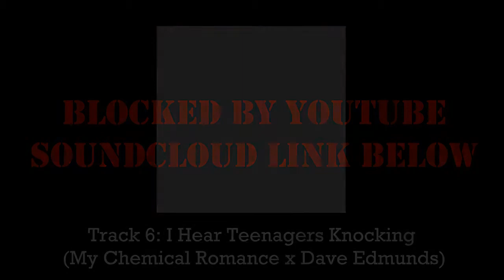Mashed Potatoes FULL ALBUM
MASHED POTATOES

Track Listing
00:00 Dance With My Future Husband Tonight (Meghan Trainor x Olly Murs)
03:04 Snoop Duggee
03:41 Bad Guy(s) (Bugsy Malone x Billie Eilish)
05:57 Someone You and I like (Ingrid Michaelson x The Girl And The Dreamcatcher)
08:51 You're One Beautiful Call Away (Labrinth x Charlie Puth)
12:11 I Hear Teenagers Knocking (My Chemical Romance x Dave Edmunds)
14:45 Everybody in Eternal Love (JLS x JLS)
17:38 Smoono (Santana x Encanto)
21:40 Bucksknot (Bucks Fizz x Slipknot)
24:17 Oops I Hit My Baby One More Time Again (Britney Spears x Britney Spears)
27:52 BONUS TRACK Tequila In the Air Tonight (The Champs x Phil Collins)